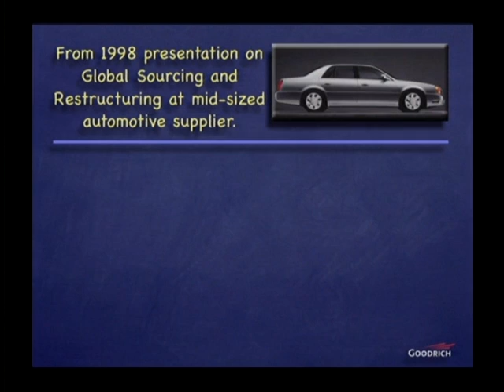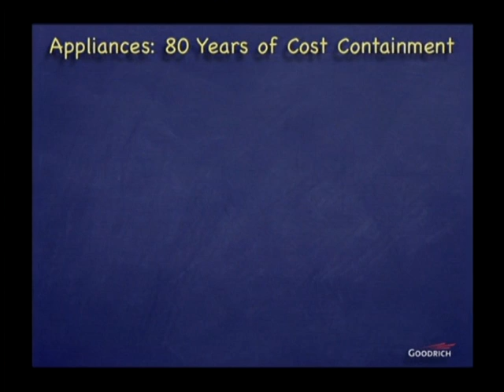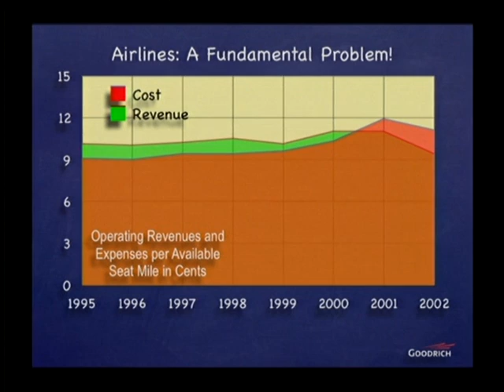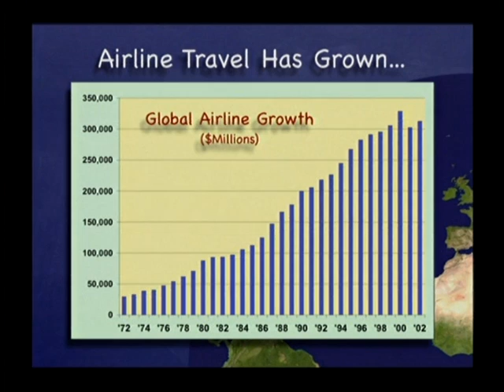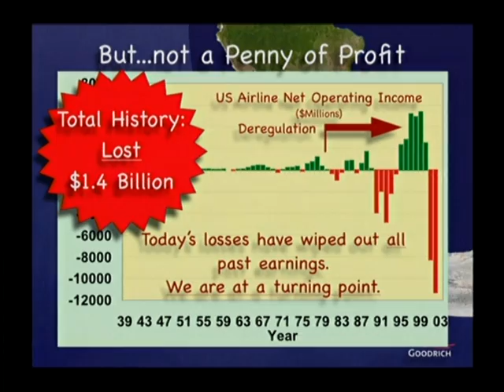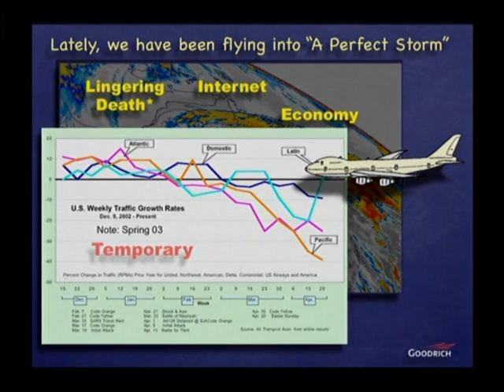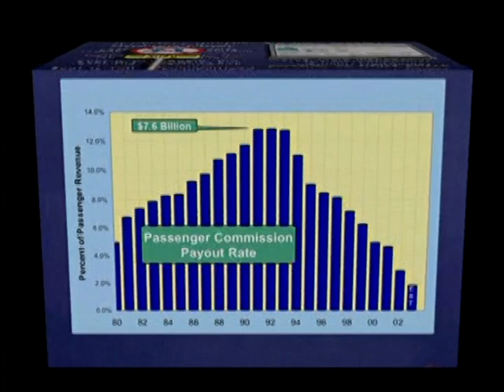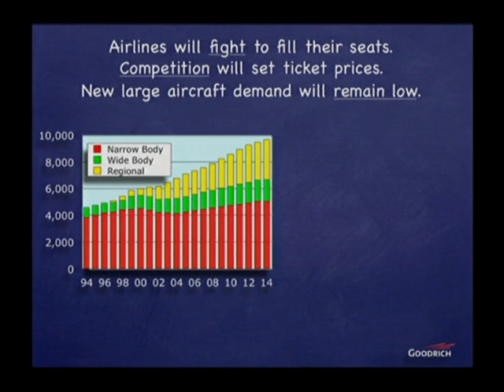Aerospace: The Case For Change by Ed Hart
In 2004, Goodrich Corporation asked Ed Hart to speak to senior management about the challenges that aerospace suppliers could expect as a result of the cost pressure the airlines - the end customer - were encountering post-deregulation, but pre-consolidation. Introduction is by Marshall Larsen, CEO of Goodrich Corporation.